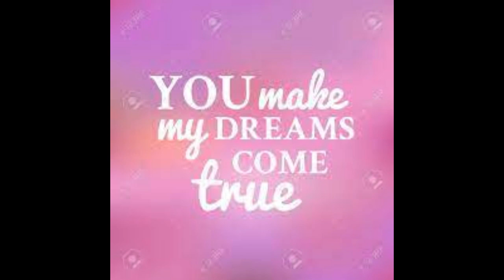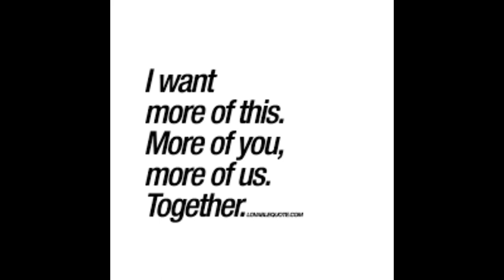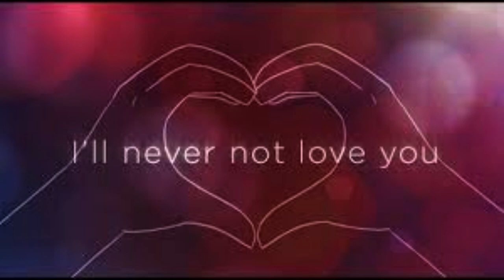Never not Love you Dubplate for Intention Studio Sound, by Vivian Jones Made with Clipchamp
UK Lover's Rock, reggae love song, Never not love you, by Vivian Sugar Love Jones